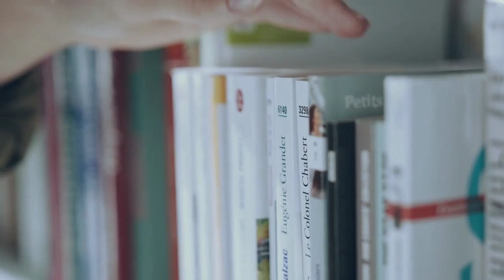Creativity and Innovation in Leadership with Dan Steininger - Elite Expert Insider Ep. 361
Welcome to Elite Expert Insider Podcast with your host, Melanie Johnson. In today's episode, we have a special guest - Dan Steininger. Dan is a renowned leadership expert and author of the book "Conquering Your Mountains: Solving Problems Through Innovation".

Dan shares his insights on the crucial role that creativity and innovation play in effective business leadership. He references an IBM study and provides five key tips to help leaders tap into their creativity and drive innovation in their organizations.

Timestamps:
00:00 Intro
05:55 Natural Creativity
09:46 Problem Solving
16:05 Sharing Problems
18:53 Open Communication
24:37 Customer Feedback
27:20 Outro

“Elite Expert Insider” is a weekly podcast on educating, inspiring and motivating entrepreneurs, authors, and growth seekers.